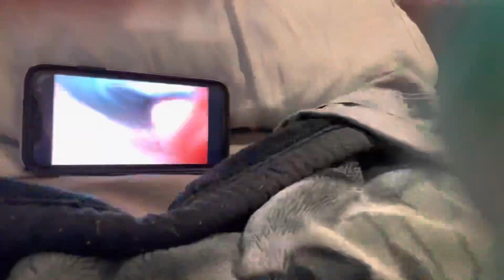Swisza Gets Scared By Happy Gummy Bear.3gp